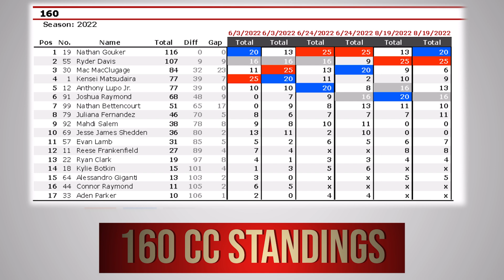MotoAmerica Mini Cup by Motul Rider Anthony Lupo Jr.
Anthony Lupo Jr. raced an Ohvale GP-0 mini-racer in both the 110cc and 160cc classes of the 2022 Mini Cup by Motul Championship, and coming into Barber, he had a solid shot to win a championship in one of the classes. Anthony has his eyes on a world championship, so remember his name.